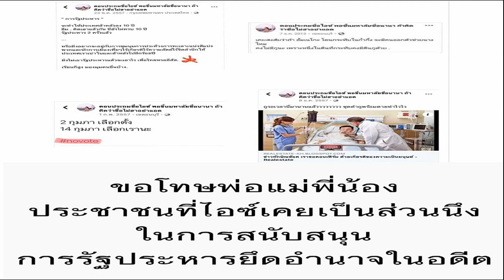ประยุทธ์ บอกอยากเห็น เมียนมา เดินหน้าสู่ประชาธิปไตยเต็มรูปแบบ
ประยุทธ์ บอกอยากเห็น เมียนมา เดินหน้าสู่ประชาธิปไตยเต็มรูปแบบ นั่นคือเหตุผลที่เราต้องพูดคุยกับเขา เพื่อลดความรุนแรงในช่วงนี้

22 มิ.ย. 2566 – พล.อ.ประยุทธ์ จันทร์โอชา นายกรัฐมนตรี และ รมว.กลาโหม ให้สัมภาษณ์ภายหลังเป็นประธานการประชุมสภากลาโหม ครั้งที่ 6/2566 ถึงกรณีสถานการณ์การสู้รบในเมียนมา
พล.อ.ประยุทธ์ กล่าวว่า สถานการณ์ชายแดนมีการสู้รบกันอยู่ วันนี้มีคนเข้ามาในพื้นที่ปลอดภัยที่เราเตรียมไว้ประมาณ 4,000-5,000 คน ถ้ามีการสู้รบเมื่อใดเขาก็เข้ามา และเมื่อสิ้นสุดการสู้รบแล้วเขาก็กลับไปด้วยความสมัครใจ ทั้งนี้ถือเป็นการดูแลด้านมนุษยธรรม อาหารการกินและสถานพยาบาลให้กับเขา เพราะชายแดนติดกัน รวมถึงเราไม่อยากให้สถานการณ์เกิดความรุนแรงขึ้น

นั่นคือเหตุผลที่เราต้องพูดคุยกับเขาด้วย เพื่อลดความรุนแรงในช่วงนี้ ซึ่งก็เป็นเรื่องที่ยากเหมือนกัน โดยการสู้รบของเขากับชนกลุ่มน้อย คือเหตุผลที่เราพูดคุยกัน ซึ่งจะต้องสอดคล้องกับการทำงานของอาเซียนก็พยายามให้ทุกประเทศเข้ามาร่วมหารือกับเขา และมันก็ลำบาก เดินหน้าไม่ได้

ที่ผ่านมาเราก็มีการหารือกันมาโดยตลอด เพื่อลดความรุนแรงให้เขาเดินหน้าไปสู่ประชาธิปไตยอย่างเต็มรูปแบบ รวมถึงการเลือกตั้งด้วย ซึ่งทุกคนก็ทราบอยู่แล้วมีเรื่องมาตรการการลงโทษ (แซงก์ชั่น) เรื่องธนาคารและความมั่นคง เราก็ต้องรับมือให้ได้